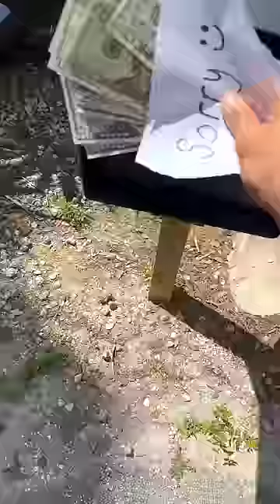MARIO KART IN TRAILER PARK